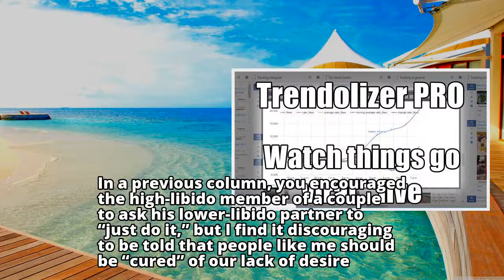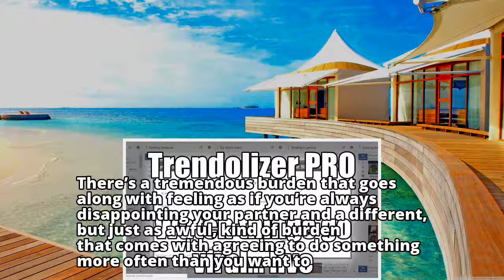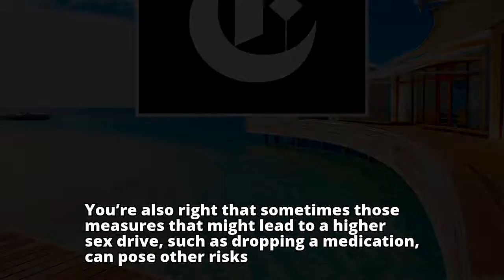Let’s Hear It for Those With Low Libidos